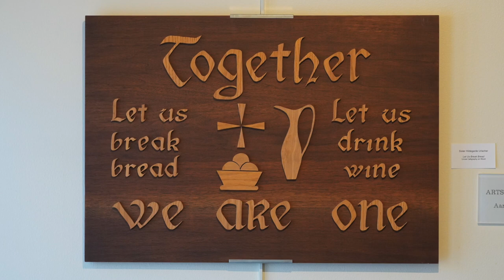The Artisans of Annunciation Monastery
The art of the Benedictine Sisters of Annunciation Monastery, Bismarck, displayed as the sisters celebrate their 75th anniversary as an independent monastic community in this region. They established education and healthcare in Dakota Territory and brought with them deep faith and a commitment to serving God’s people.

This art exhibit showcases the sisters’ art through the years. From paintings to pottery, from art quilts to metal sculptures, there is something for everyone to enjoy.